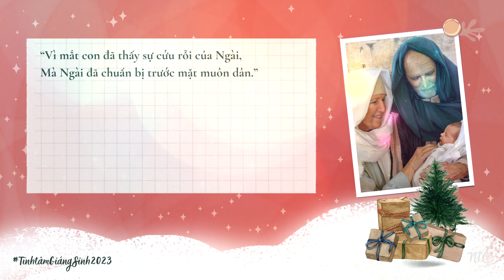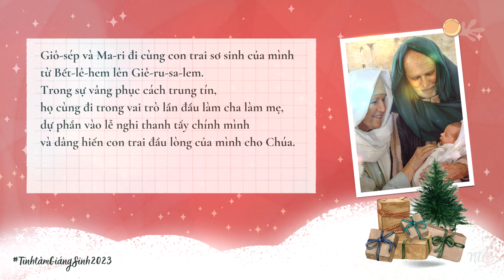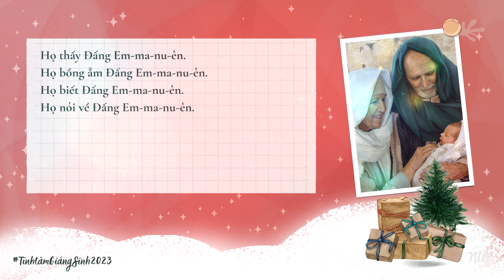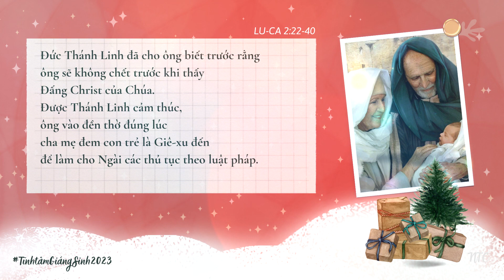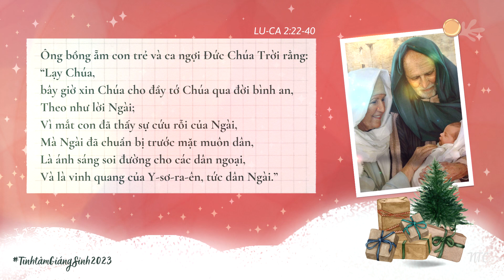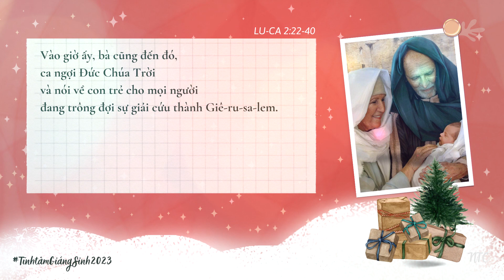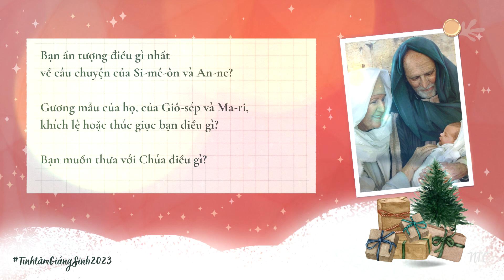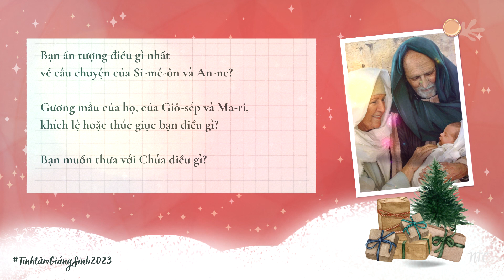30.12.2023 | KHI THẤY CHÚA GIÊ-XU, HỌ TIN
❤️ TĨNH TÂM GIÁNG SINH 2023 – MÙA VỌNG ❤️
💟 CHÚA GIÊ-XU, ĐẤNG CỨU THẾ 💟
TUẦN 4 | CHÚA GIÊ-XU LÀ ĐỨC CHÚA TRỜI Ở CÙNG CHÚNG TA
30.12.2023 | KHI THẤY CHÚA GIÊ-XU, HỌ TIN
➡️ Kinh Thánh: LU-CA 2:30–31 (TTHĐ)
“Vì mắt con đã thấy sự cứu rỗi của Ngài,
Mà Ngài đã chuẩn bị trước mặt muôn dân.”
Biên dịch: Nhóm Thông Công, 2023
Đồ họa: Thy Thy
Giọng đọc: Vĩnh Lộc - Ru Tơ

💟 Nuôi dạy con cái vốn đã khó khăn. Chăm nom con đầu lòng thì lại càng khó nhọc hơn rất nhiều. Mọi thứ đều mới mẻ—từ lúc cảm nhận mầm sự sống xuất hiện trong cơ thể cho đến lần đầu tiên bồng ẵm đứa con trên tay, ngắm nhìn, rồi tắm rửa, cho bú, bập bẹ từng lời nói, rồi chập chững bước đi. Mọi thứ đều mới mẻ, đều là lần đầu tiên trải nghiệm.

💟 Thử tưởng tượng khung cảnh Giô-sép và Ma-ri đi cùng con trai sơ sinh của mình từ Bết-lê-hem lên Giê-ru-sa-lem. Chặng đường đi bộ kéo dài vài tiếng đồng hồ. Trong sự vâng phục cách trung tín, họ cùng đi trong vai trò lần đầu làm cha làm mẹ, dự phần vào lễ nghi thanh tẩy chính mình và dâng hiến con trai đầu lòng của mình cho Chúa.

💟 Mọi chuyện đều diễn ra theo đúng lễ nghi cho đến khi Si-mê-ôn, một ông cụ công chính và sùng đạo, xuất hiện. Ông đã chờ đợi sự giải cứu Y-sơ-ra-ên đã từ rất lâu rồi. Ông bước vào trong sân đền thờ và lần đầu tiên tiếp xúc với em bé của Giô-sép và Ma-ri. Ngay trong chính thời điểm đó, Đức Chúa Trời làm thành lời Ngài hứa rằng Si-mê-ôn sẽ vẫn còn sống để gặp được Đấng Mê-si-a. Khi nhìn thấy em bé Giê-xu, ông biết.

💟 Và Si-mê-ôn không chỉ thấy Ngài—ông còn bồng ẵm Ngài. Trong khoảnh khắc đó, Si-mê-ôn chợt hiểu được rằng sự cứu chuộc của Đức Chúa Trời được các tiên tri báo trước sẽ không chỉ mang tính chất toàn cầu mà còn mang tính gần gũi và riêng tư. Chính sự cứu chuộc đó đã hiện thân trong em bé đang ngọ nguậy và oe oe trên tay ông. Khi Si-mê-ôn ngợi khen Chúa và nói về sự cứu chuộc của Chúa, Giô-sép và Ma-ri hết sức kinh ngạc, tựa như nhớ lại lời thiên sứ hướng dẫn họ đặt tên cho con mình là GIÊ-XU, một tên gọi mang ý nghĩa về sự cứu chuộc của Đức Chúa Trời.

💟 Trong khi Si-mê-ôn nói chuyện với Ma-ri thì An-ne đến với họ và xác nhận bài ca tiên tri của Si-mê-ôn. Bà cũng ca ngợi Đức Chúa Trời. Trải qua hàng thập kỷ, trọn cuộc đời An-ne tập trung ngợi khen Chúa, cầu nguyện và kiêng ăn. Khi nhìn thấy Chúa Giê-xu, An-ne biết. Bà biết em bé này là đứa trẻ mà họ đã chờ đợi. Đứa trẻ này sẽ mang đến sự cứu chuộc cho con dân Chúa. Cho nên, bà nói về Chúa Giê-xu để mọi người đều nghe. Sự sáng được hứa cho muôn dân đã xuất hiện.

💟 Trong Giô-sép và Ma-ri, trong Si-mê-ôn và An-ne, chúng ta thấy hình ảnh của đời sống tận hiến cho Chúa và đời sống công chính nghĩa là gì. Chúng ta thấy lòng vâng phục và đức tin, kỷ luật và tận hiến, trông chờ và thờ phượng. Họ thấy Đấng Em-ma-nu-ên. Họ bồng ẵm Đấng Em-ma-nu-ên. Họ biết Đấng Em-ma-nu-ên. Họ nói về Đấng Em-ma-nu-ên.

💟 Khi chúng ta kỷ niệm sự giáng sinh của Đấng Em-ma-nu-ên trong Mùa Vọng này, chúng ta hãy cùng bước đi bằng đời sống vâng phục, trung tín giống như Giô-sép và Ma-ri. Chúng ta hãy cùng nuôi dưỡng đời sống nhiệt thành, chính trực và thờ phượng giống như Si-mê-ôn. Chúng ta hãy cùng cầu nguyện, kiêng ăn, và nói về Chúa Giê-xu cho mọi người giống như An-ne. Sự cứu chuộc chỉ có trong danh Chúa Giê-xu.

⏳⏳⏳ CÂU HỎI SUY NGẪM:
Mời bạn dành thời gian lắng nghe các phân đoạn Kinh Thánh sau đây:
➡️ LU-CA 2:22–40
Bạn ấn tượng điều gì nhất về câu chuyện của Si-mê-ôn và An-ne❓
Gương mẫu của họ, của Giô-sép và Ma-ri, khích lệ hoặc thúc giục bạn điều gì❓
Bạn muốn thưa với Chúa điều gì❓

Ao ước loạt bài tĩnh tâm giáng sinh này sẽ dẫn dắt các bạn khám phá nhiều điều tươi mới về CHÚA GIÊ-XU, ĐẤNG CỨU THẾ.